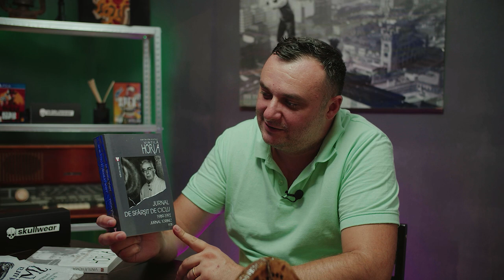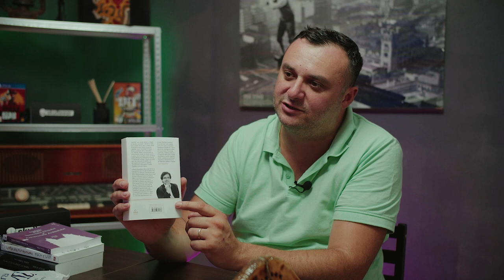CRISTIAN BĂDILIȚĂ - DIALOG CU UN ERUDIT. V-AM ZIS!?